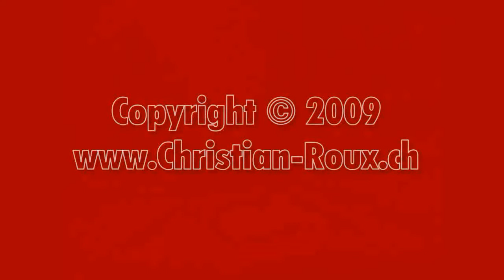Crossroads 05 [HD] Switzerland Matran carrefour direction Fribourg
57039 Matran (FR) Carrefour
Rte de l'Ecole, direction Fribourg